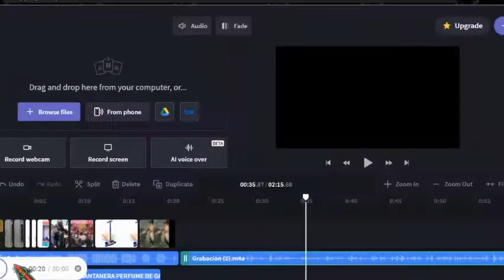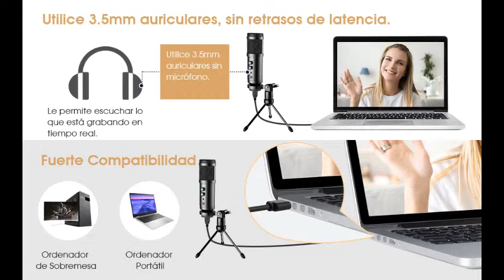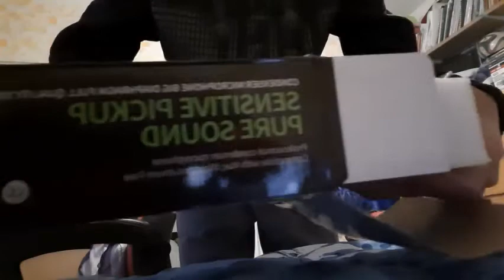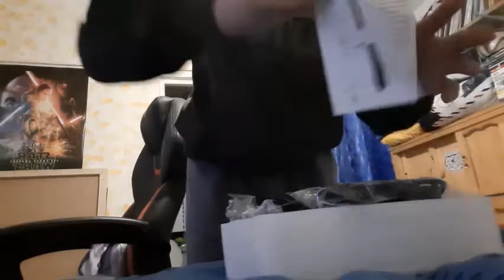Microfono bmu800 usb condensador (para streaming) // review micrófono económico.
link del microfono por si te interesa

Unboxing Micrófono Condensador, Bueno, Bonito y Barato, Geek!!

El mejor MICRÓFONO para HOME STUDIO sin romper el cochinito

microfono ansinna

ansinna microphone

ansinna microfono para pc

la comunidad